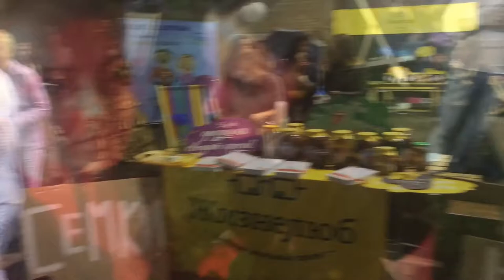VLOG: Счастливая жизнь!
День Киева выдался на славу!) я уже даже забыла, что впереди у меня экзамены и куча хлопот( но на 100% поняла, что чтоб быть счастливой надо вставать с дивана и покорять новые вершины!)